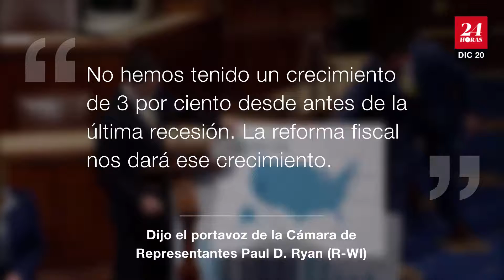Senado de EU revoca reforma hacendaria de diputados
El Senado de Estados Unidos hizo cambios a la Reforma Fiscal aprobada por la Cámara de Representantes, quienes deberán votarla de nueva cuenta